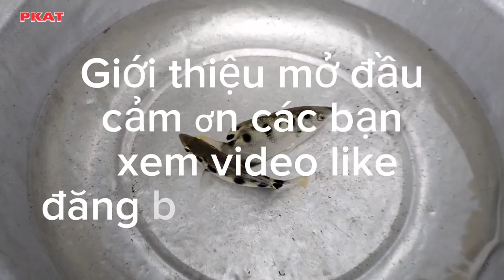CÂU CÁ GIẢI TRÍ - Xuất Hiện Cao Thủ, Cần Thủ Ra Tay 1 Nút Nhạc Dính Liền Tay Cá Mang Rỗ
CÂU CÁ GIẢI TRÍ - Xuất Hiện Cao Thủ, Cần Thủ Ra Tay 1 Nút Nhạc Dính Liền Tay Cá Mang RỗCÂU CÁ GIẢI TRÍ - Xuất Hiện Cao Thủ, Cần Thủ Ra Tay 1 Nút Nhạc Dính Liền Tay Cá Mang Rỗ